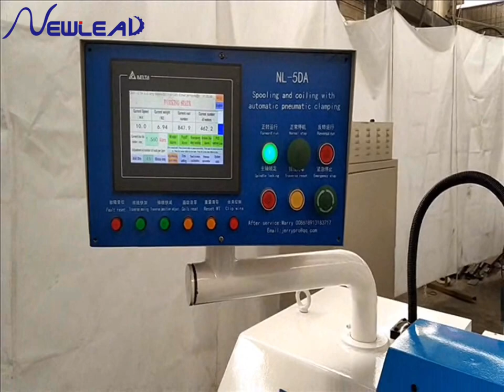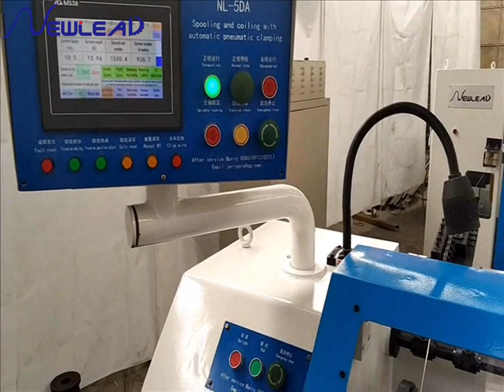Automatic Precision layer rewinding machine for aluminum wire and welding wire